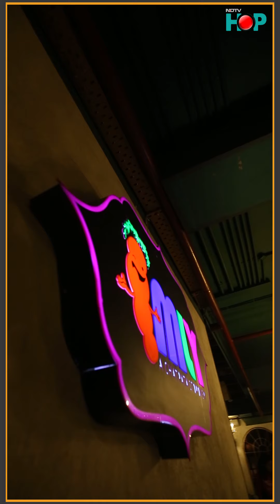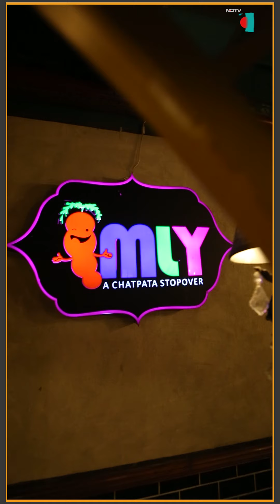The Chaat Challenge – The Oldest Chaat vs The Quirkiest Chaat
Chayan and Sabrina check out one Delhi’s most favourite snacks – the Chaat. The Prabhu Chaat Bhandar is one of Delhi’s oldest chaat bhandars that still runs packed every day. On the other hand, Imly Courtyard’s Chaat is packed with quirky interiors and fun presentation.